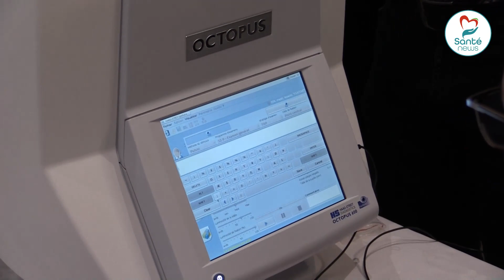Les laboratoires BIOTHERA ont organisé des journées de formation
Les laboratoires BIOTHERA ont organisé des journées de formation au profit d’ophtalmologistes, respectivement à Oran à Alger et Constantine
 La formation a été assurée par Mme Rossemary Humberset, Optométriste experte en champ visuel Glaucome, venue spécialement de Suisse